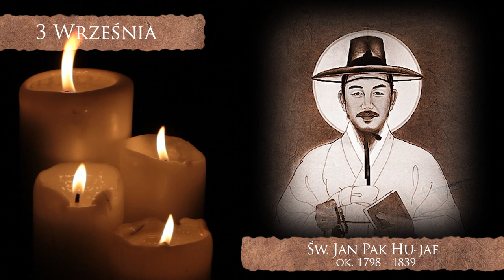Skarby Kościoła 3 września | św. Jan Pak Hu-jae